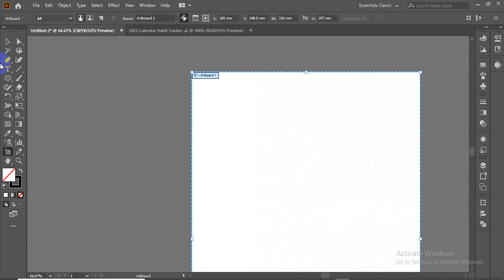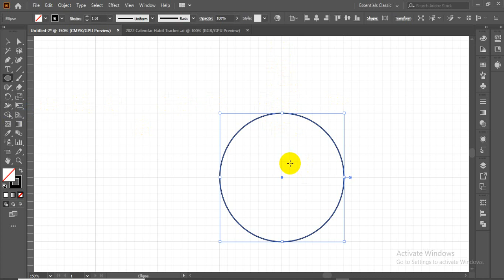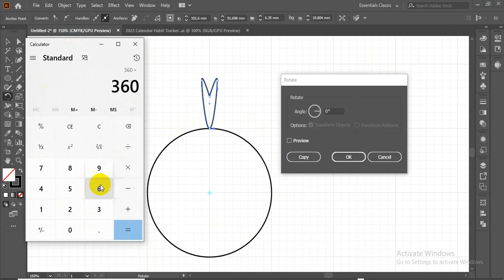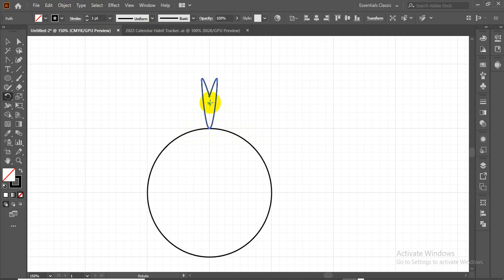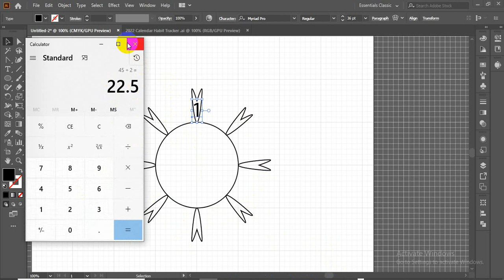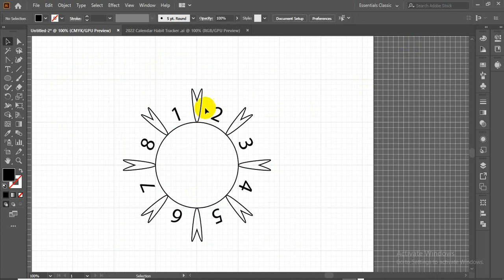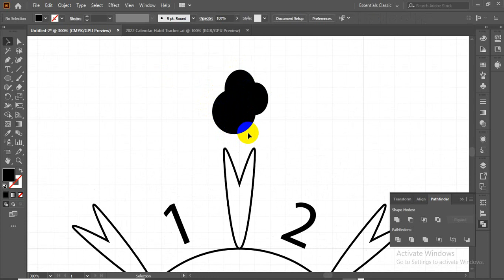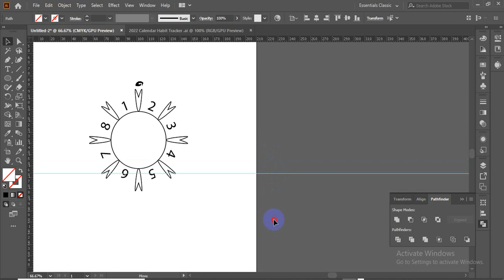Numering or Text Align on Mandala using Grid | Mandala design with Grid | Mandala Grid Problems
Numering or text align on mandala using grid | Mandala design with grid | Mandala grid problems on illustrator | Mandala shape rotate on middle of other shapes | Shape align on mandala using grid